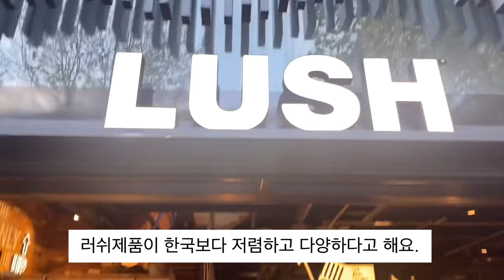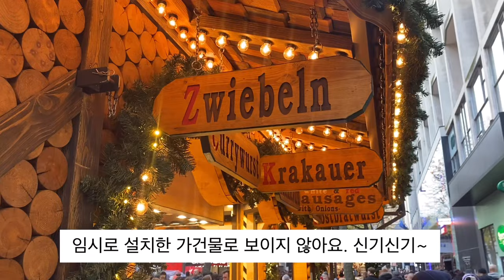영국 생활 소소한 팁/ 러쉬 신박한 마게팅/ 꼭 가봐야 할 크리스마스 마켓/ 보증금 받는 다화용잔???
안녕하세요. 친절한 래교입니다.
너무 오랜만에 인사 드리죠? 죄송해요ㅠㅠ

그동안 저를 잊지 않고 찾아주신 구독자 분들 너무 감사합니다.
앞으로 종종 영상으로 인사 드릴게요~~

영국 버밍험은 크리스마스 시즌으로 많은 사람들이 찾아오고 있어요.
사실 관광지가 아니지만 버밍험을 찾는 이유는 바로 크리스마스 마켓!!
덕분에 주변 차도는 주차장이 되었지만 ㅋㅋ
많은 사람들이 찾아 버밍험 시티센터는 활기가 돌아요.

매일 많은 사람들이 방문하지만
일회용품을 사용하지 않는 곳이 있다? 없다?
영상으로 확인 부탁드릴게요🙏